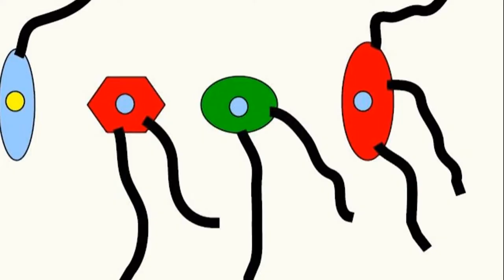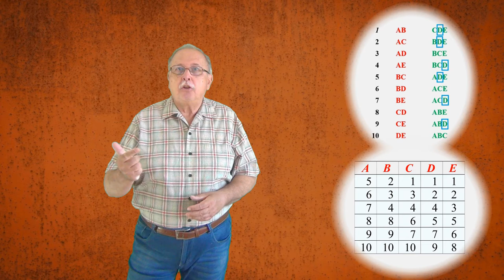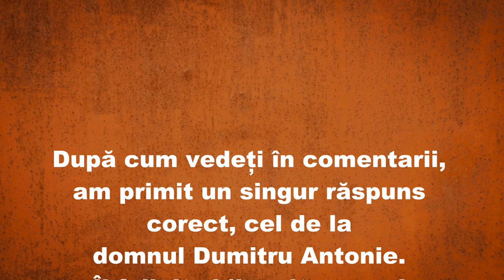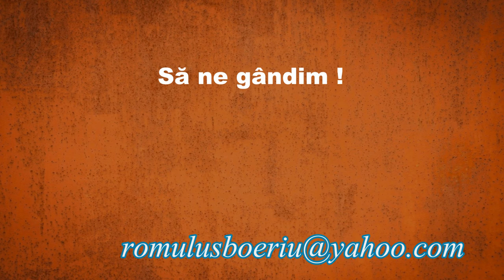Fitil (Întrebări_87)(Seria ”Să ne gândim !”)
Este prezentat răspunsul la întrebarea despre seiful special, cel care nu poate fi deschis decât dacă sunt prezente 3 persoane din 5.
Noua întrebare este legată de măsurarea timpului cu ajutorul a două fitiluri.